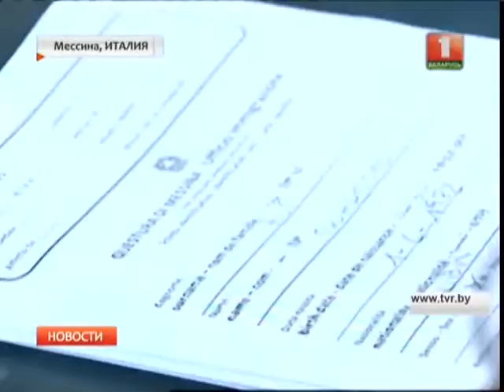Ситуация с беженцами в ЕС становится неуправляемой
На западе Германии 5 человек пострадало в лагере для беженцев, венгерские нелегалы ночуют в вагонах поезда недалеко от границы, а в итальянский порт Мессина прибыло очередное судно с мигрантами. Добавляют масло в огонь и организаторы нелегальных перевозок: в Турции задержаны подозреваемые в смерти 12 нелегалов, среди которых 3-летний малыш.